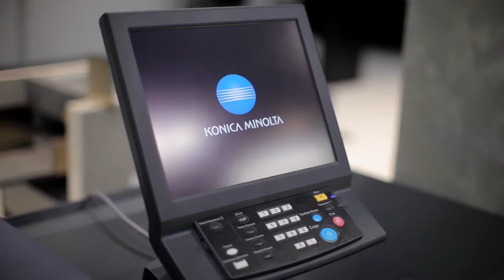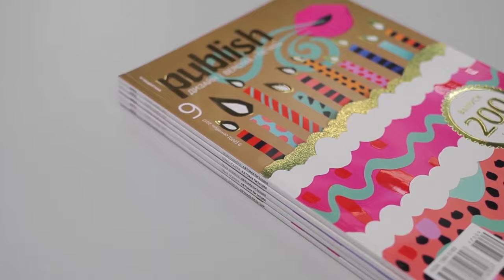Печать с использованием передовых технологий Konica Minolta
Konica Minolta приняла участие в создании юбилейной обложки двухсотого номера Журнала Publish.

Тираж печатался на флагманской ЦПМ AccurioPress С6100. Каждая обложка – со своим уникальным номером: специальный софт позволяет вносить переменные данные в процессе печати. А выборочное лакирование и тиснение фольгой производилось на MGI JetVarnish 3DS.